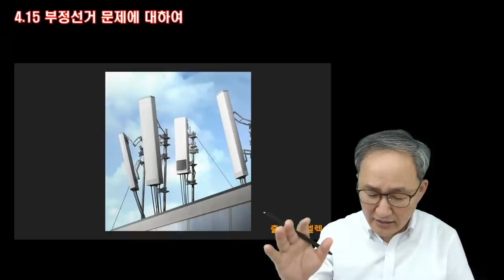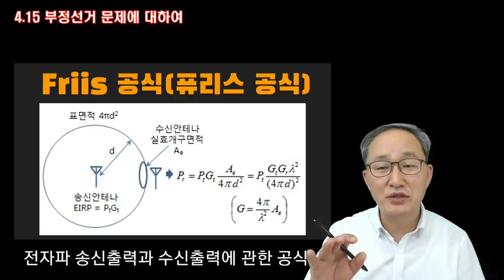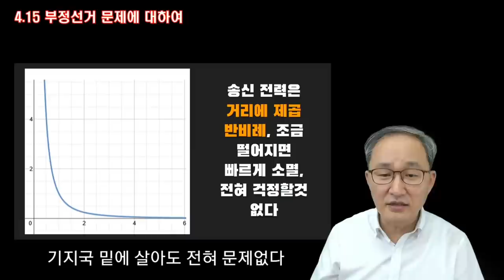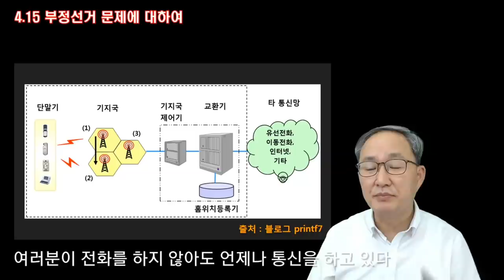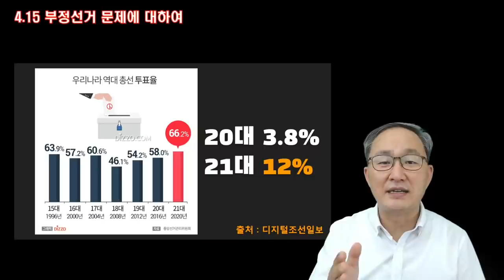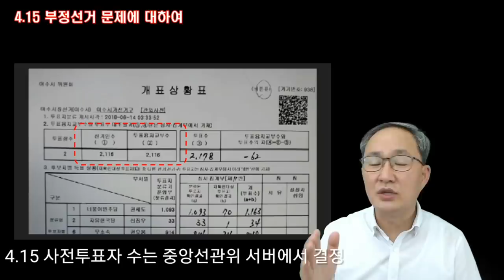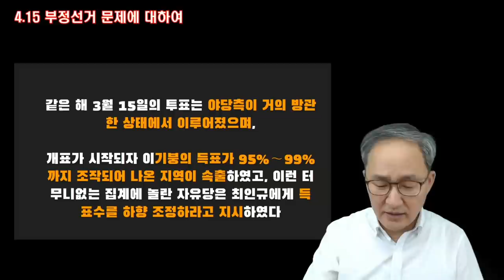이동통신, 기지국, 빅데이터 / 선거 결과, 만들다 [미디어 A]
Bitcoin : 3MTW849AkP2ftLeSK2teZHMmzLu7Z83s9U